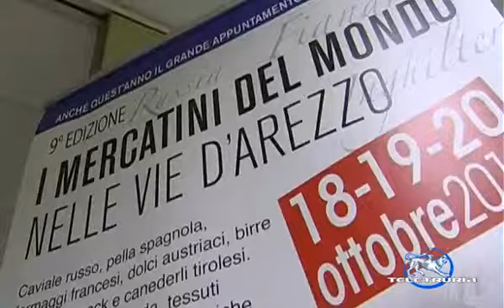mercatini internazionali presentazione